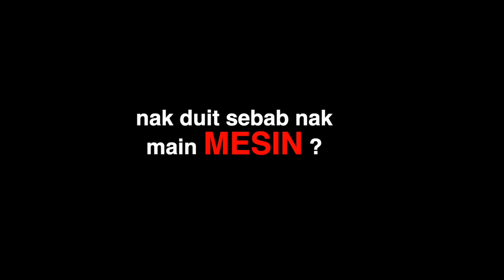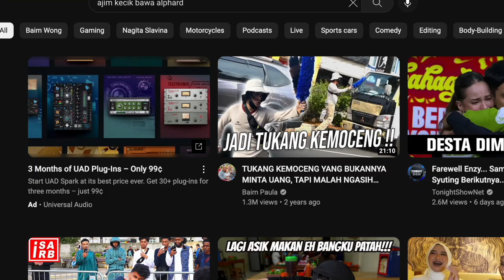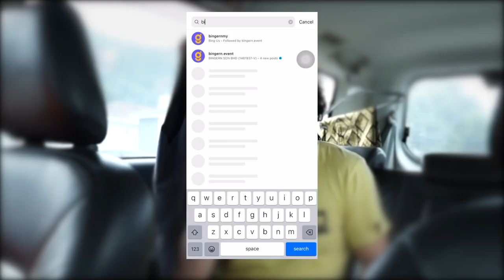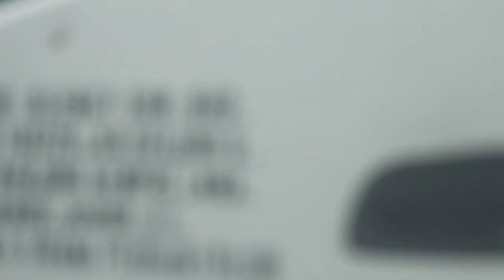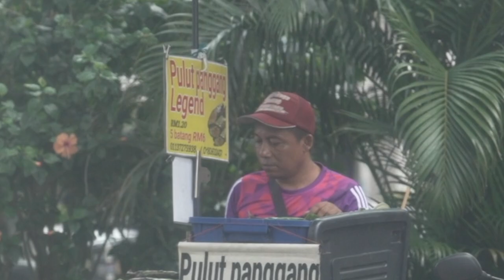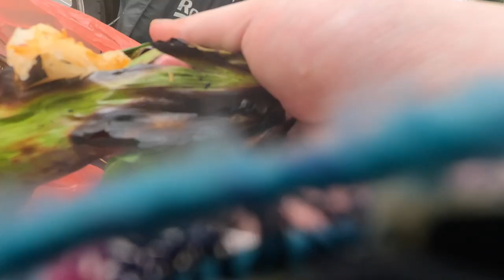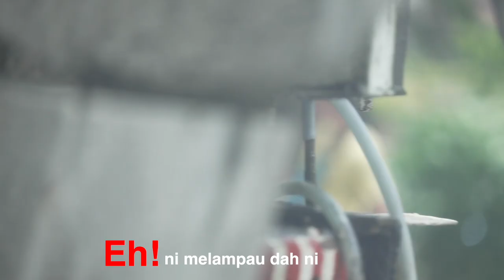Pengemis minta makan main judi di halau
Cara MENANG phone:
3. Comment di bawah (kenapa korang nak phone ni?) (jgn lupa letak id Instagram)

PEMENANG! kami akan send phone ni ke rumah korang.
Selamat mencuba !

Apa next idea kita boleh buat untuk kongsi REZEKI ?

favorite platform with a huge variety of songs + SFX and unlimited licenses
(License no - fK6s06)